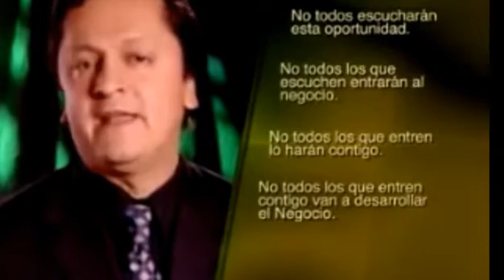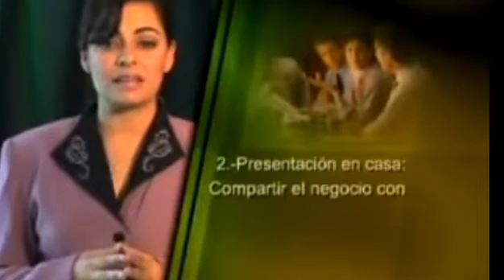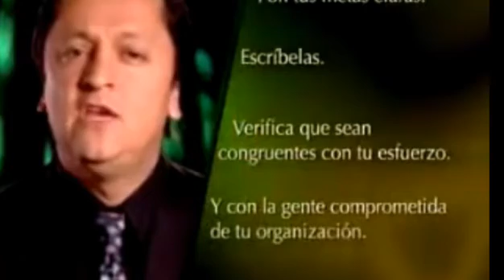¿Cuales son los Ocho Pasos al Éxito en Multinivel?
Los expertos recomiendan seguir estos ocho pasos para llegar al éxito en redes de mercadeo, una industria que cada vez mas gana mas adeptos en busca de su libertad financiera..!